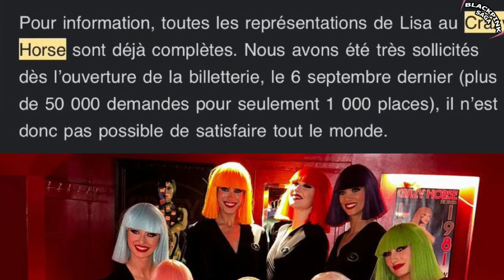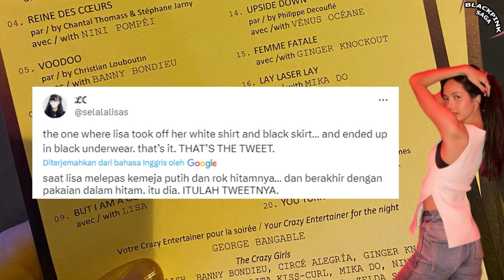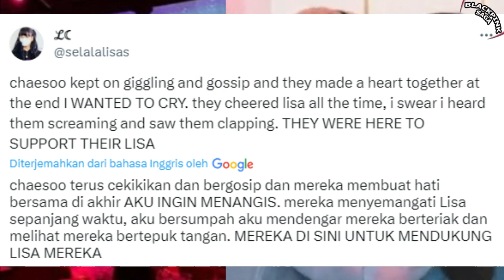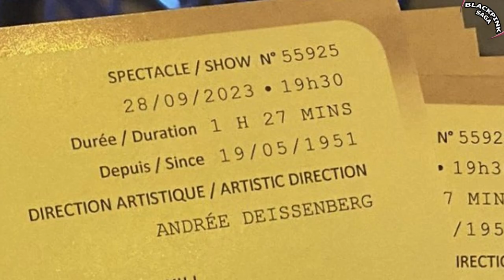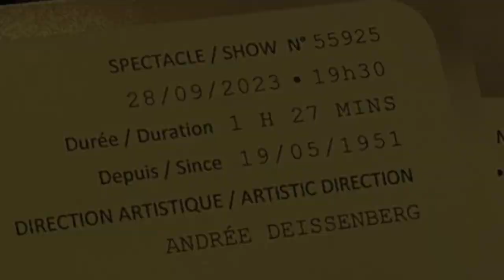ALL About LISA's Crazy Horse Paris, Jisoo Rosé Reactions, Special Guests For Opening Shows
LISA's Crazy Horse Paris Exclusive Shows.
In the midst of Paris Fashion Week, Lisa's solo performance at Crazy Horse Paris took center stage, dominating worldwide trends and drawing overwhelming interest from fans. Over 50,000 people vied for a mere 2,300 tickets to witness her five solo performances. Jisoo and Rosé, along with other VIP guests, celebrated Lisa's debut on opening night, while fans outside the venue eagerly shared their anticipation. Lisa's performance, filled with costume changes and captivating acts, left a lasting impression. The tight security measures emphasized the exclusivity of the event. Following the show, Lisa interacted with fans, signing autographs and receiving bouquets, symbolizing the strong connection between her and her supporters. Her journey continues with four more performances on September 29th and 30th.